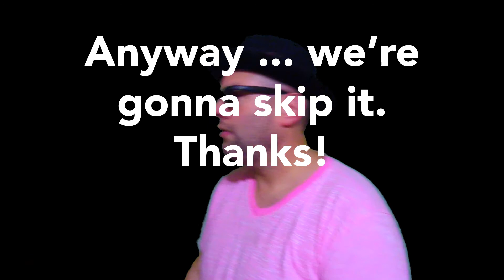Real Men Wear Pink - Bad to the Bone - for Tara Enedy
My thirty-seventh 2017 REAL MEN WEAR PINK video! “Bad to the Bone” by the George Thorogood in honor of Tara Enedy’s donation.

Thank you for your donations! Check out all of my sweet vids